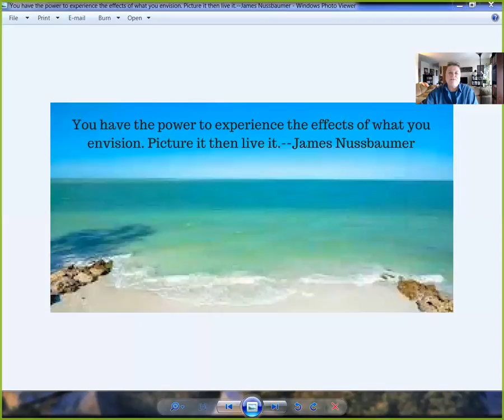The Life You Want - How to Picture it then Live it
Follow this strategy and you'll have the power of reflection on your side for getting the life you want to live.